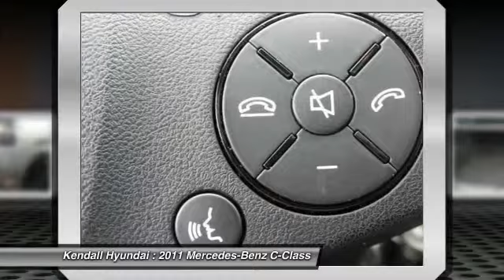2011 Mercedes-Benz C-Class Miami FL P1325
2014 & 2015 New, Certified Pre-Owned, and Used
2011 Mercedes-Benz C-Class  - $18895

Kendall Hyundai
15895 S. Dixie Hwy

Looking for the right vehicle? Today could be your lucky day. With 38591 miles, this Black, 2011 Mercedes-Benz C-Class equipped with Automatic transmission could be yours. Request more information and set up a test drive right away.